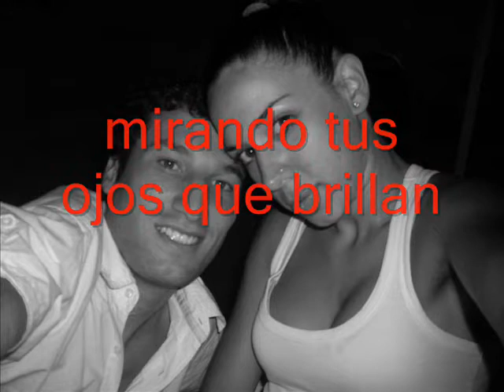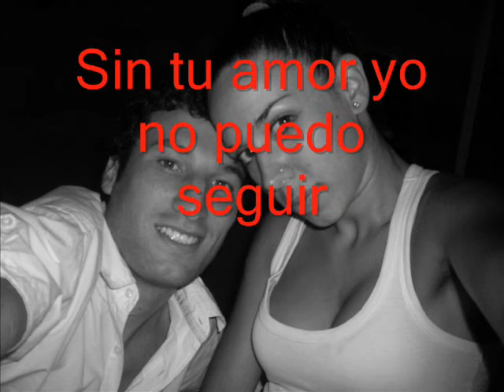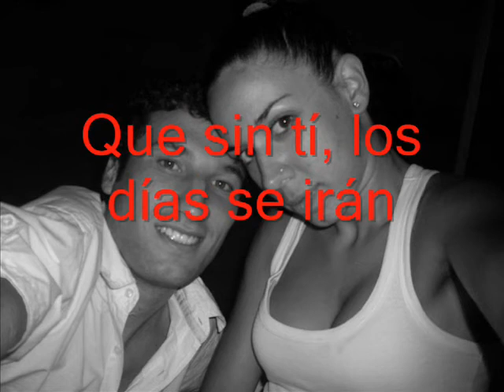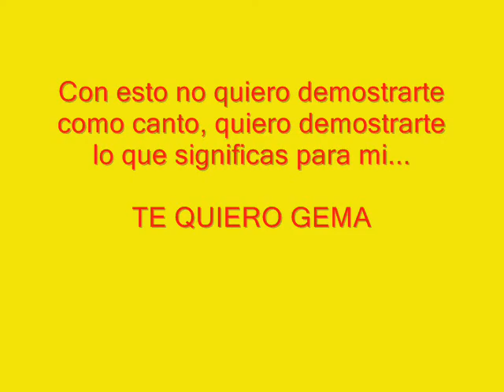Los 5 sentidos. "Sin ti"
Con esto no quiero demostrarte como canto, quiero demostrarte lo que significas para mi...